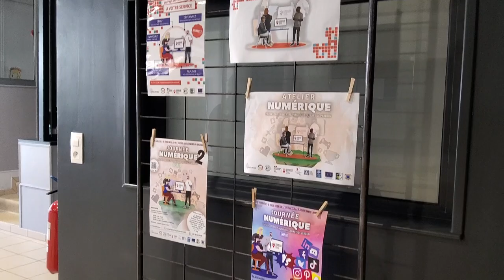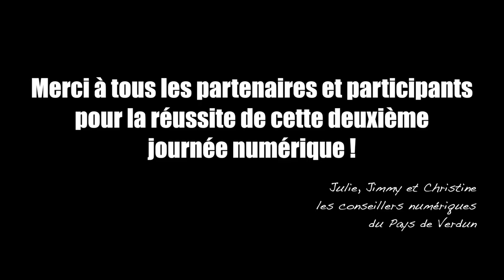Journée Numérique - 26 avril 2023 à Clermont-en-Argonne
On vous partage la vidéo réalisée par la Youtubeuse @LudivineHart lors de la journée numérique du 26 avril 2023 au Pôle Culturel de Clermont-en-Argonne dans la Meuse.